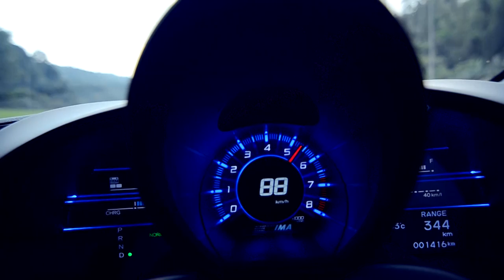Honda Mugen RR 2013